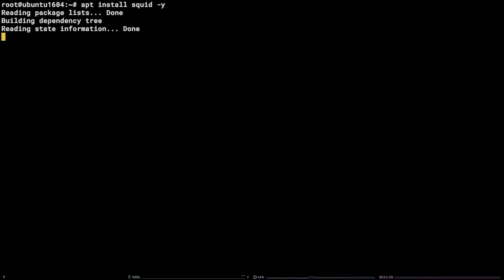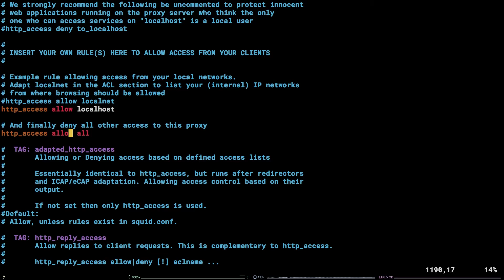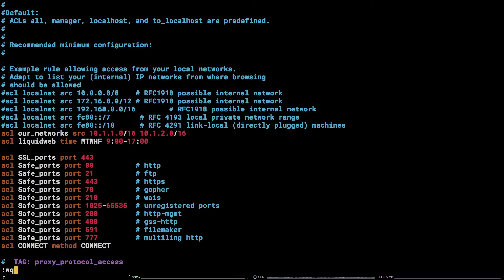How to Install Squid Proxy Server on Ubuntu 16.04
In this video, we demonstrate how to install and configure a Squid Proxy server on Ubuntu 16.04

Commands used:
apt-get update
apt install squid
cp /etc/squid/squid.conf /etc/squid/squid.conf.bak

vim /etc/squid/squid.conf (change http_port to 2946)
1190 http_access deny all - (change to “allow all”)

acl our_networks src 10.1.1.0/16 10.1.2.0/16
http_access allow our_networks
-- VVV change to VVV --
http_access allow our_networks

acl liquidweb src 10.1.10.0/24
acl liquidweb time M T W T F 9:00-17:00

:wq (to save the file in vim)

systemctl restart squid.service

For more information on our line of Cloud Dedicated servers, or discover our Cloud Bare Metal servers